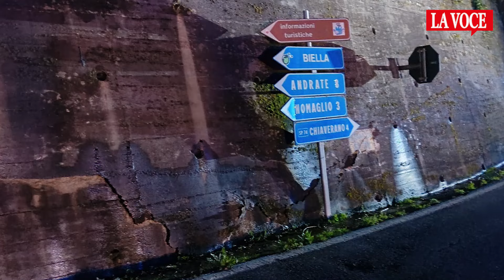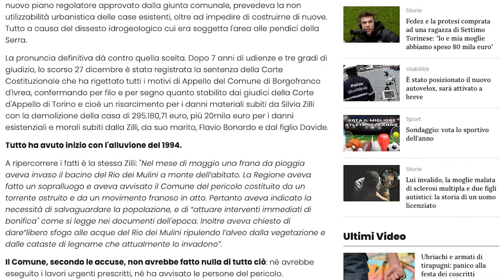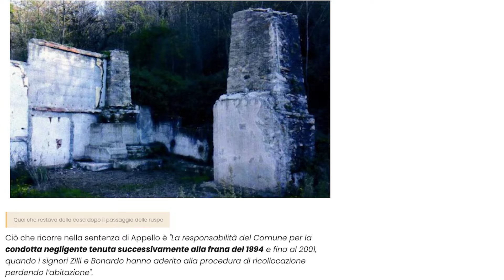Pericolo frana: chiusa per sei mesi la strada che porta dal Canavese a Biella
A Borgofranco, si sta affrontando un'emergenza legata al dissesto idrogeologico iniziata domenica notte. Il movimento franoso della montagna ha messo a rischio un muro di contenimento lungo la strada provinciale 73, con il pericolo di un suo possibile crollo. Un cittadino ha segnalato il problema e la Città Metropolitana ha chiuso il tratto di strada interessato, mentre i vigili del fuoco hanno evacuato due villette, lasciando due famiglie senza casa.

Il sindaco Fausto Francisca e altri responsabili locali hanno valutato la situazione, trovandola critica per mancanza di fondi necessari per i lavori di riparazione, stimati in circa un milione di euro. La strada potrebbe rimanere chiusa per almeno sei mesi.

In risposta, il sindaco propone di creare un bypass su terreni privati per garantire un minimo di accessibilità, particolarmente per servizi essenziali come il trasporto scolastico e l'accesso alle ambulanze, evitando così un allungamento significativo del percorso per gli abitanti. Questa soluzione temporanea richiederebbe un'ordinanza d'urgenza, considerando anche le implicazioni legali di tale decisione.

Le famiglie evacuate sono ancora in una situazione di incertezza, con la necessità di un parere tecnico che certifichi la sicurezza dell'area per poter revocare l'ordinanza di evacuazione, un passaggio complicato dal rischio persistente legato alla stabilità del muro.